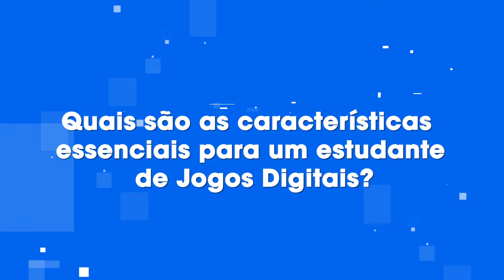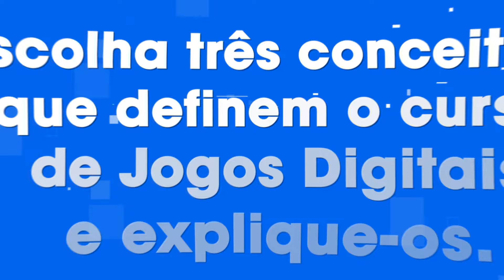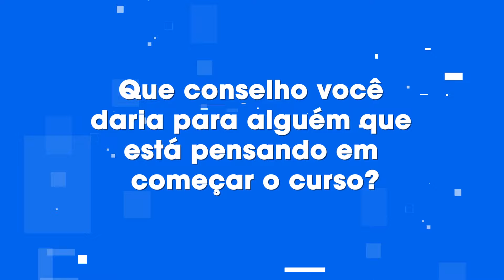Como é estudar Jogos Digitais na PUCPR?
A estudante Isabela conta sua experiência no curso de Jogos Digitais na Universidade. No vídeo, ela responde quais são as características essenciais para um estudante de Jogos Digitais, qual é o maior mito sobre o curso e como é a rotina na PUCPR.

Quem cursa Jogos Digitais na PUCPR pode optar pelo modelo de ensino Tecnólogo ou Bacharelado. No primeiro, o estudante escolhe entre as trilhas de Arte e Programação, enquanto no segundo, as duas áreas são contempladas, somadas à possibilidade de realizar pesquisas e ajudar a desenvolver o que há de mais novo na tecnologia dos jogos.

Isabela decidiu que queria seguir na área de Jogos Digitais após conhecer o curso no Planeta PUC, feira de cursos da Universidade. Agora, cursando o 5º período, a estudante conta sobre sua rotina no curso e dá uma dica muito importante para quem está pensando em entrar na área de Jogos Digitais.

Essa é a vida da Isabela na PUCPR. Como será a sua?

Esse conteúdo foi útil pra você? Conta pra gente nos comentários!